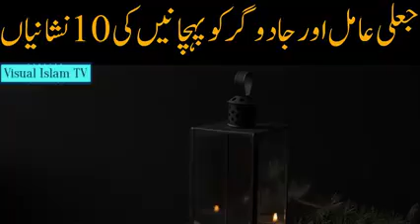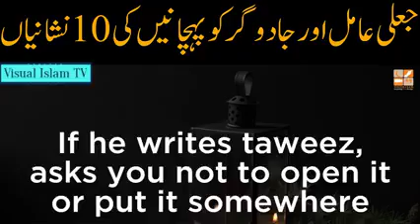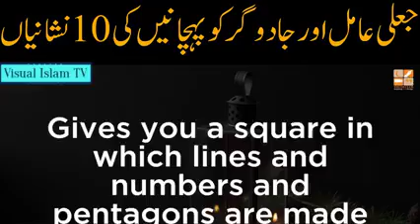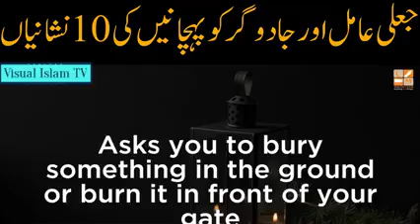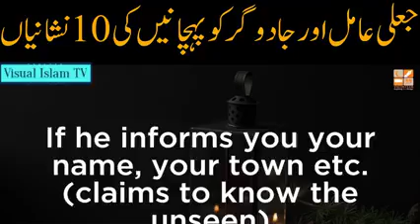How to spot a magician ( jadugar ko kesy pechanian)